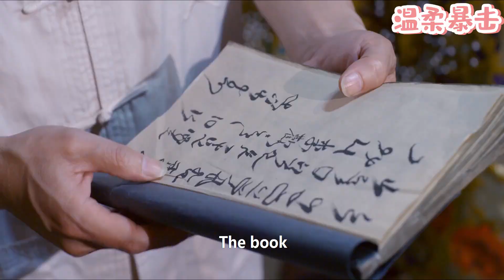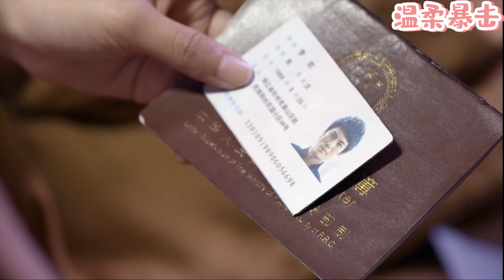穿越皇帝看到昔日佩劍，頓時傻眼，哪料身後竟傳來一聲：參見皇上！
該視頻來源於電視劇片段。3GGHDHXD 17
👇更多精彩在這裡：